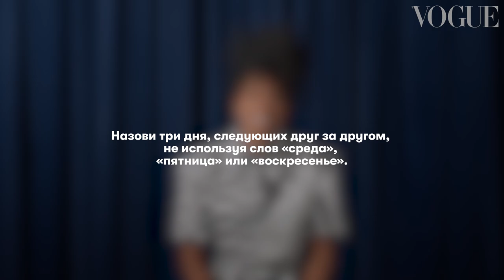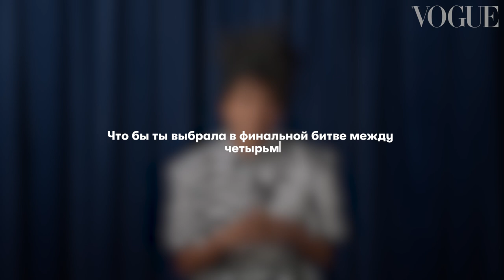Реджина Кинг отвечает на каверзные вопросы | Vogue Россия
На канале Vogue Russia могут содержаться упоминания и ссылки на Facebook и Instagram, ресурсы принадлежащие компании Meta, деятельность которой запрещена в РФ. При этом, вся информация и ссылки на Facebook и Instagram размещены до запрета деятельности Meta на территории России. На канале Vogue Russia отсутствуют запрещенные в связи с их содержанием материалы и/или ссылки на такие материалы. Легенда Голливуда Реджина Кинг размышляет о том, почему она выбрала бы льва королем зверей, а также зачем инопланетянам без ресниц может понадобиться тушь. Узнайте, как лауреатка Эмми, Золотого глобуса и Оскара справится со сложными (и забавными) вопросами от Vogue.